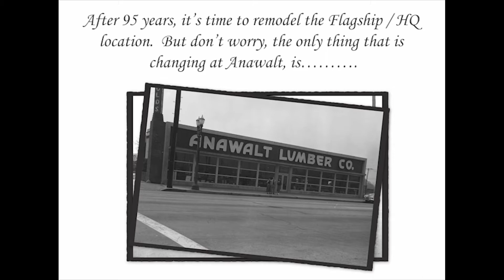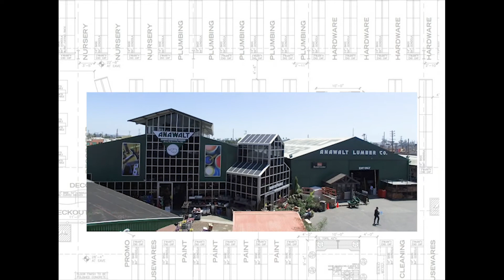Anawalt Lumber Co.